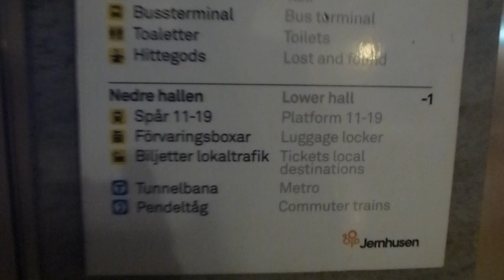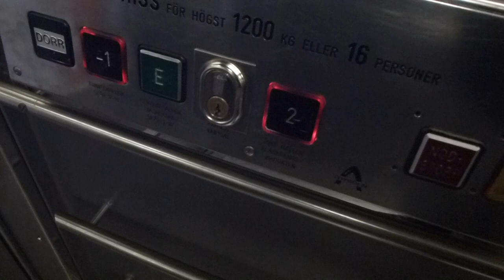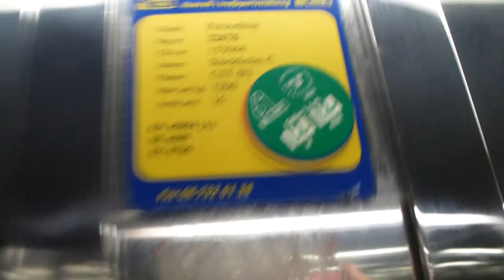Thyssen Traction elevators @ Stockholm Central railway station, Main hall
Brand: Thyssen Hiss AB/ Thyssen Aufzüge AG
Type: Traction
Controller: Digital
Capacity: 1200Kg, 15 Pers.
Floors: 4 (1, 2, 3, 4, according to the indicator and floor plan, -1, E, [...], 2 according to the carpanel)
Build no.
Location: Stockholm Central railway station, Main hall elevators.